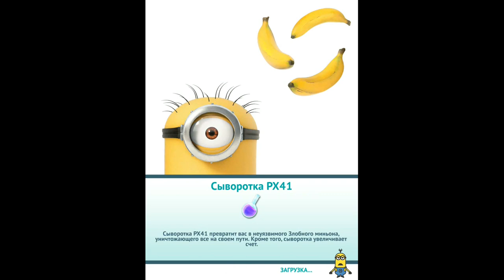Гадкий Я! Minion Rush! Серия 85! Уровень 40! Игра Миньоны или Миньон Раш